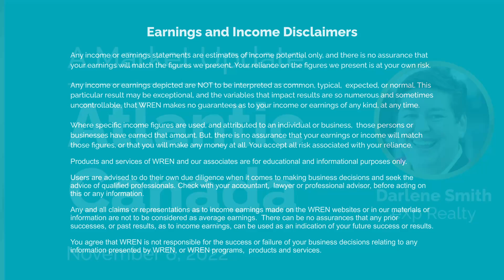Darlene Smith, Atlantic Canada Market Update, Nov 8, 2022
Moncton was recently the number one place to invest in real estate in Canada. The East Coast markets are different, depending on the province. Things are cooling off but not at the same rate as the rest of Canada. Interest rates have suppressed the number of offers but prices have only dropped slightly.

WREN - the Women's Real Estate Network

Any income or earnings statements are estimates of income potential only, and there is no assurance that your earnings will match the figures we present. Your reliance on the figures we present is at your own risk.

Any income or earnings depicted are NOT to be interpreted as common, typical,  expected, or normal. This particular result may be exceptional, and the variables that impact results are so numerous and sometimes uncontrollable, that WREN makes no guarantees as to your income or earnings of any kind, at any time.

Where specific income figures are used, and attributed to an individual or business,  those persons or businesses have earned that amount. But, there is no assurance that your earnings or income will match those figures, or that you will make any money at all. You accept all risk associated with your reliance.

Products and services of WREN and our associates are for educational and informational purposes only.

Users are advised to do their own due diligence when it comes to making business decisions and seek the advice of qualified professionals. Check with your accountant,  lawyer or professional advisor, before acting on this or any information.
Any and all claims or representations as to income earnings made on the WREN websites or in our materials or information are not to be considered as average earnings.  There can be no assurances that any prior successes, or past results, as to income earnings, can be used as an indication of your future success or results.
You agree that WREN is not responsible for the success or failure of your business decisions relating to any information presented by WREN, or WREN programs,  products and services.